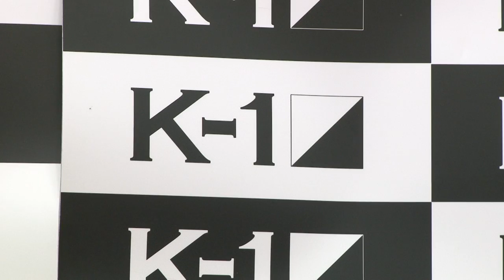K-1 URABE HIROTAKA Public Workout／K-1 卜部弘嵩 公開練習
卜部弘嵩がK-1－60kgを盛り上げる起爆剤になる！「僕がトーナメントで優勝してK-1をもっと高い場所に持っていく」

K-1 WORLD GP 2015 ～-60kg初代王座決定トーナメント～
2015年1月18日(日)　開場14:30　開始16:00
東京・国立代々木競技場第二体育館
SRS席　30,000円(当日30,500円)
RS席　12,000円(当日12,500円)
S席　8,000円(当日8,500円)
A席　6,000円(当日6,500円)
※全席指定/小学生からチケットが必要となります。

イープラス (パソコン&携帯同じアドレス)